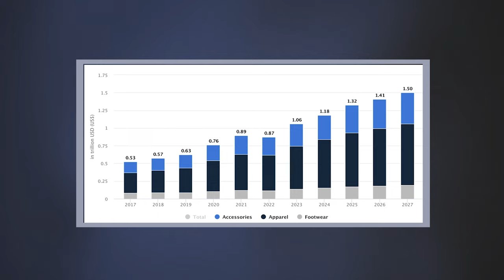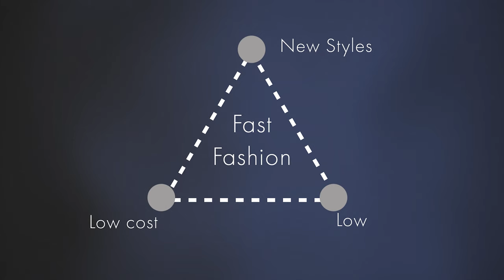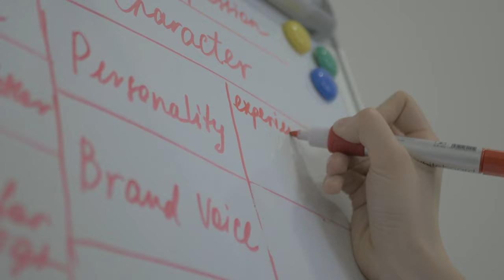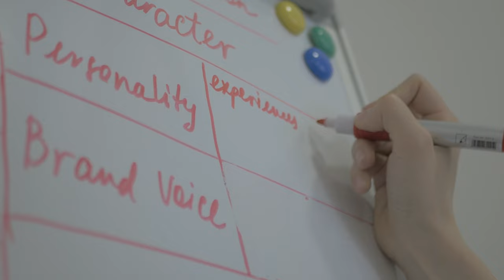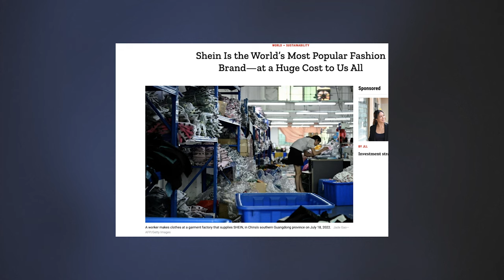How SHEIN Disrupted the Global Fashion Industry? | From 0 to $70BN | Business Case Study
How did SHEIN manage to dominate the online clothing market?
Since 2015, Shein has become a leader in its industry, initiating a new era of fashion experts called “real-time retail.”
How has it been able to do it? what are the reasons behind its success?